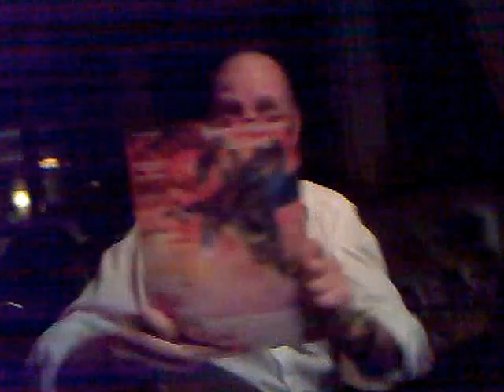17th Century Chicken Picking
Playing this Chris Impellitteri tune in October 2011, in Kristinehamn, Sweden.
Please note, that this clip is after a nice evening with Russian vodka, and about 8-10 shots of vodka.
The guitar I am playing is my signed by Yngwie Malmsteen signature model of Fender Stratocaster model "Yngwie Malmsteen". (Signed by Yngwie after concert in Saint Petersburg Russia, 24th of April, 2010).